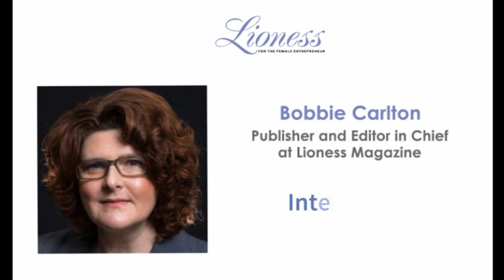Lioness Changemakers: Prachi Shevgaonkar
Think back to late summer. Another sweltering day passes by, registering record-high temperatures. Trying to keep cool however you can, you nervously scroll through news articles warning about the fast and devastating advance of global warming. You feel helpless. What can YOU do to turn around the situation?

This is where Cool the Globe comes into play. Cool The Globe is an app that helps people reduce their greenhouse gas emissions. In this interview, we talk with founder and developer Prachi Shevgaonkar to learn more about the platform and why it matters.